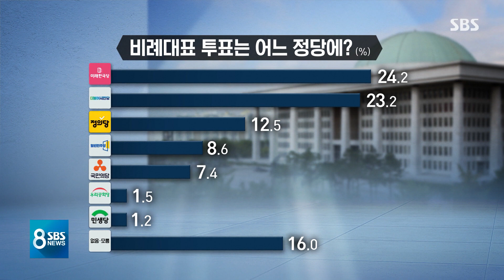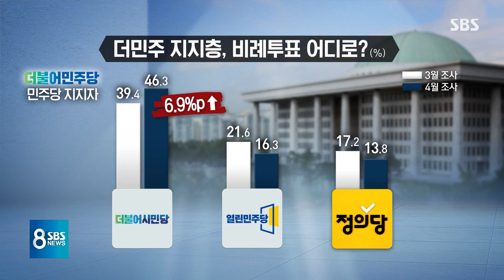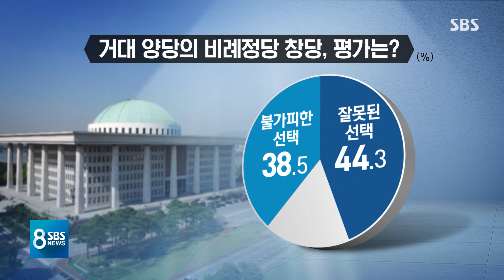[여론조사] 미래한국 24.2% vs 더시민 23.2%…열린당 하락 / SBS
다음은 이번 총선에서 큰 관심사인 비례대표 선거 정당 지지도 알아보겠습니다. 통합당과 민주당의 비례정당 지지도가 오차 범위 안에 있는 것으로 나타난 가운데 여권 성향 비례정당 두 곳의 지지도에도 약간 변화가 있었습니다.
계속해서 권지윤 기자입니다.